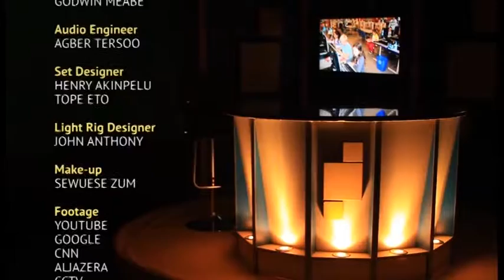THE COMPELLING NEED FOR AGOA IN AFRICA - Magnus Kpakol's View